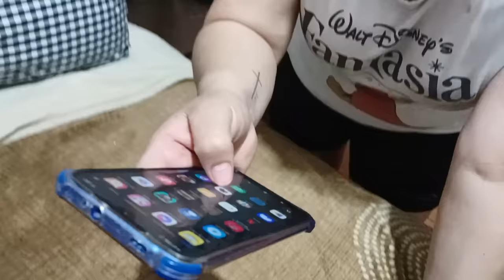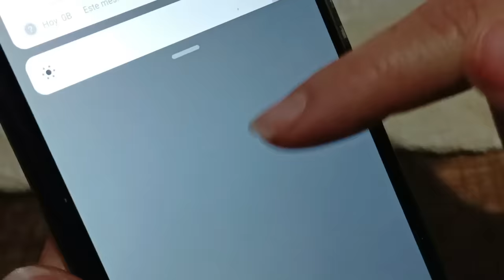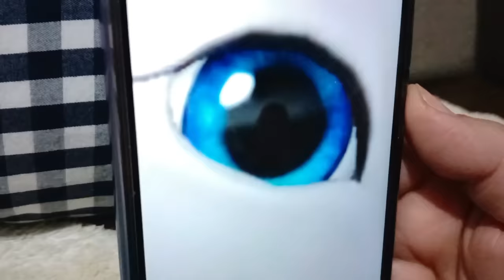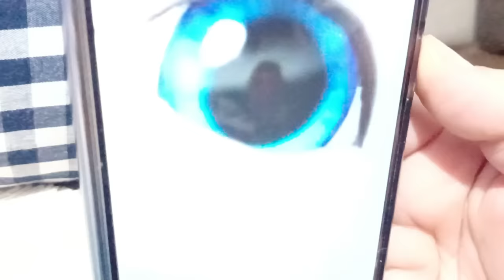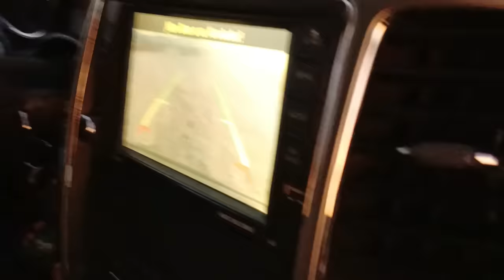*NIÑA DIABOLICA* EN LOS OJOS DE *TALKING ANGELA* 😱 CAPTAMOS SU IMAGEN REAL! TERRORIFICO😱(Lupisgamer)